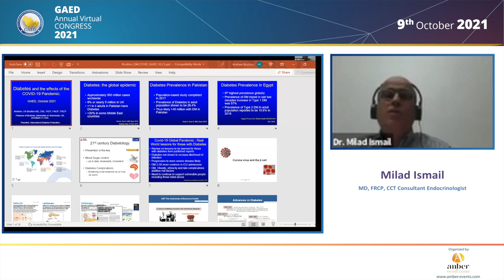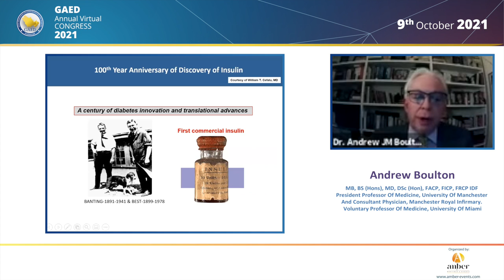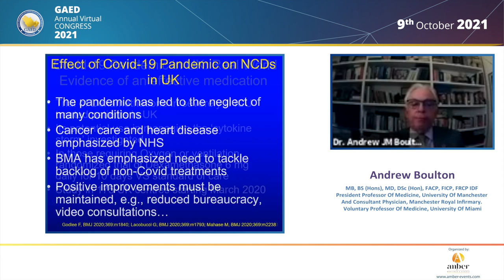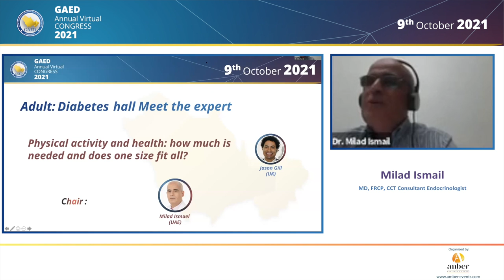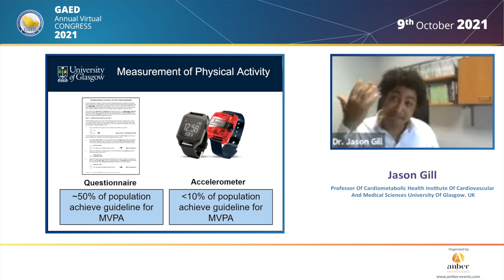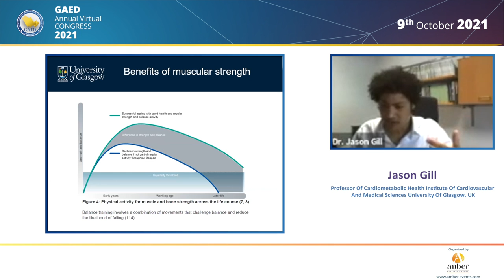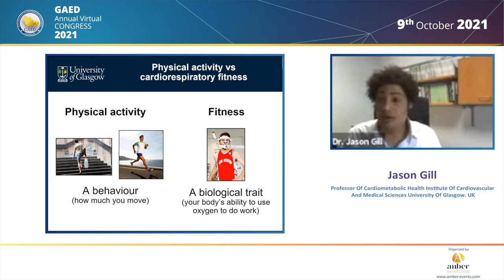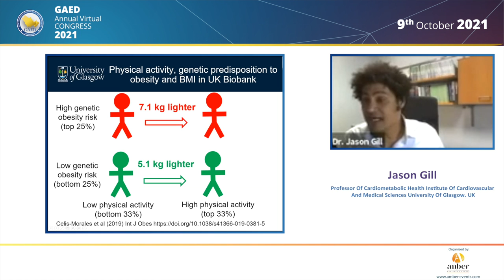9.10.21 - Day 3, Adult - Diabetes hall Meet the expert